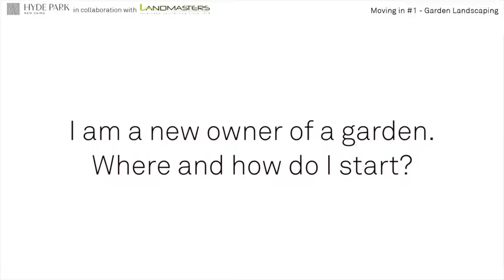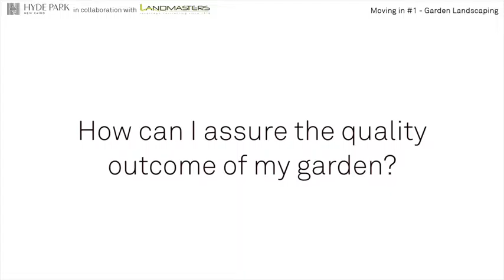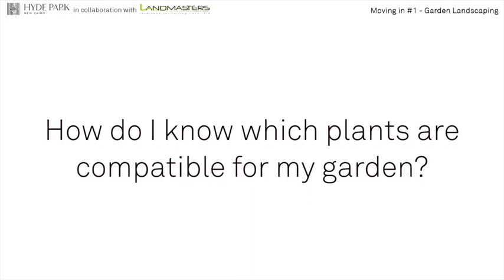Moving In #1 - Garden Landscaping with Landmasters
Episode #1 of their Moving In Series   – Garden Landscaping with Landmasters. Giving you Everything you need to know about growing your garden, from one the best in the field, Fabio Donato.